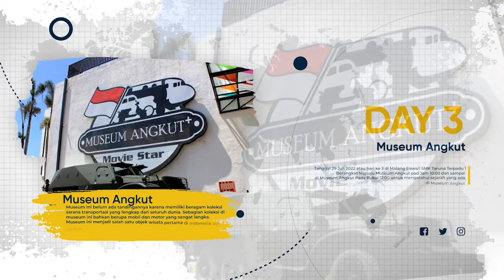Trailer Edutour Malang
Hallo Guys
hari ini SMK TARUNA TERPADU akan mengadakan agenda EDU TOUR ke MALANG dari tanggal 27 s/d 30 Juni 2022.

Selama di Malang kita mengunjungi 3 destinasi wisata yang keren di Malang yaitu :
1. Tour Bromo (Day 1)
3. Kampung Warna Warni (Day 2)
2. Museum Angkut (Day 3)

Mohon doa dan dukungannya dari teman - teman semua agar di lancar kan segala bentuk kegiatan yang kita selenggarakan ini hingga selesai